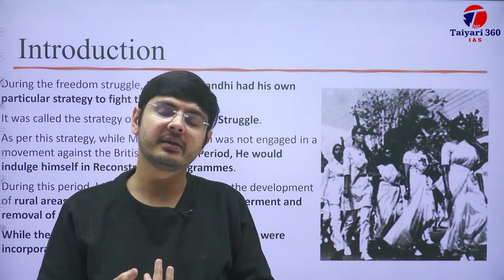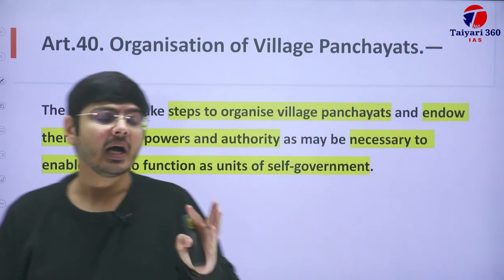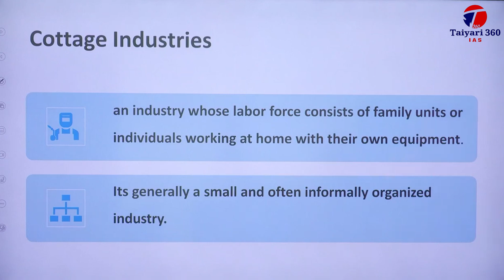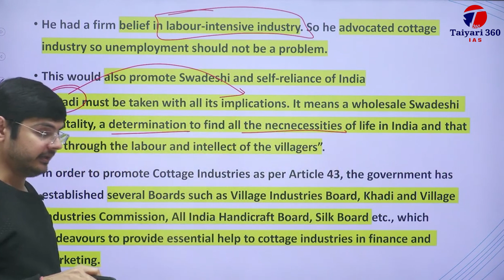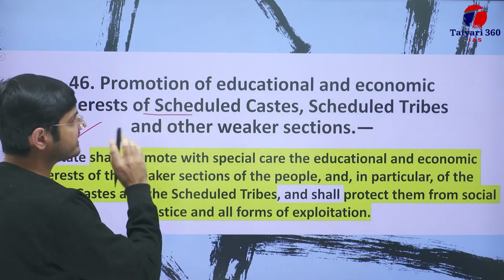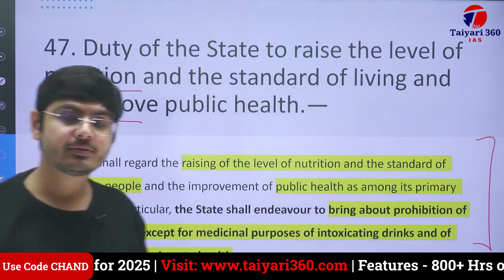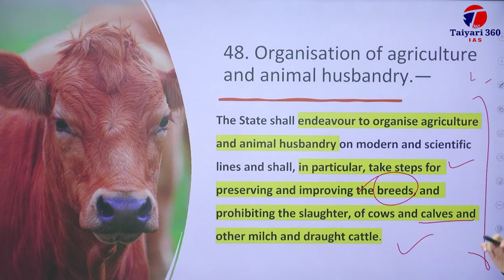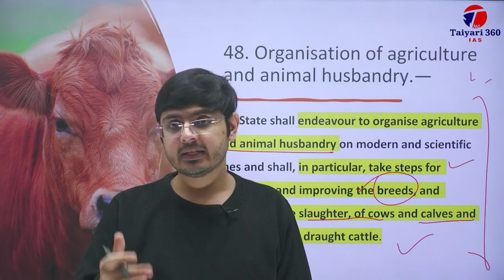Directive Principles of State Policy Based on Gandhian Ideology | UPSC | IAS